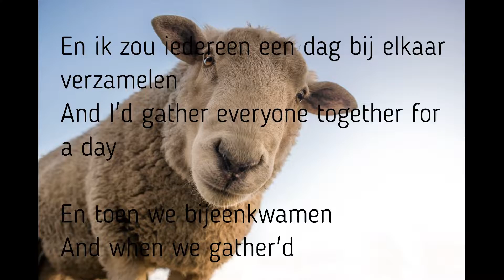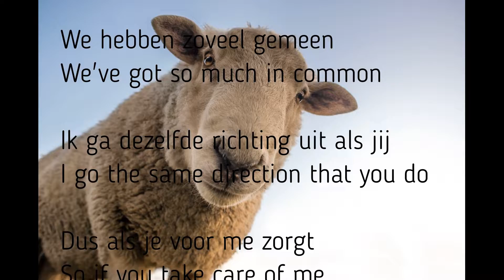Beautiful people with lyrics